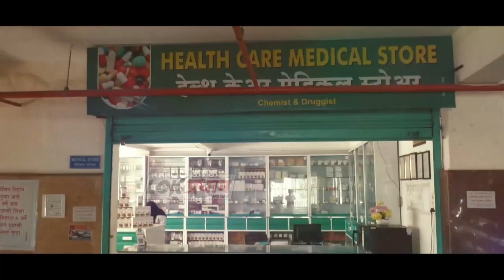सोलापुर लड़की के साथ क्यों फिर रहा है रहा है ? सात रस्ता किडनैपिंग केस .. आरोपी को मिली ज़मानत